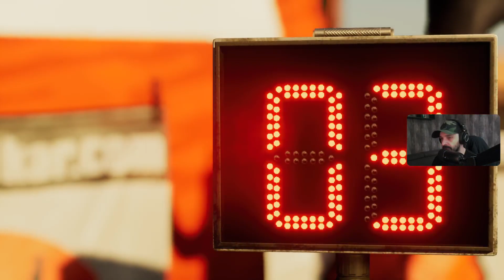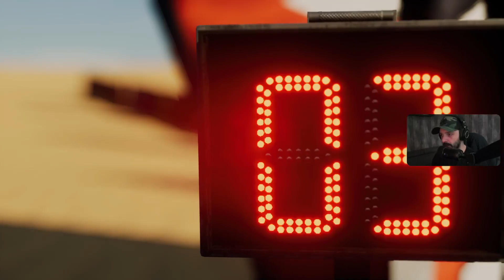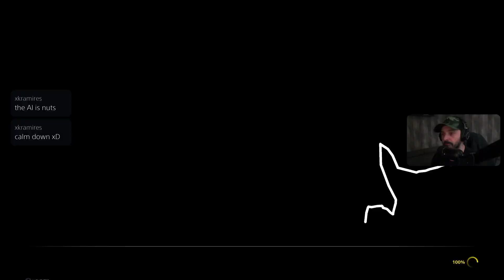ANY GOOD VEHICLES LEFT ??? | DAKAR DESERT RALLY | PS5